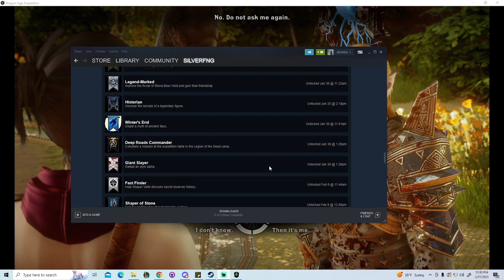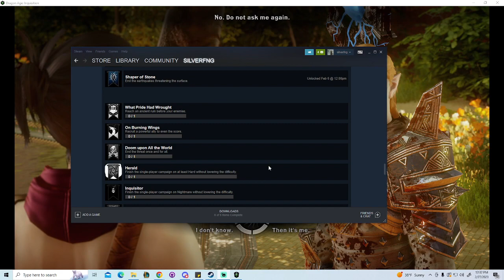Dragon Age: Inquisition Ep 50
acesilverfang is racing to beat Corypheus to the Eluvian!